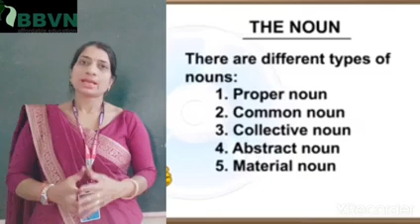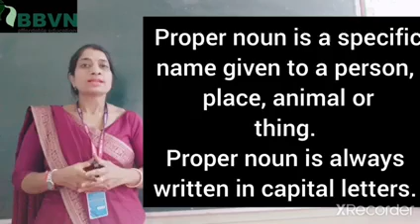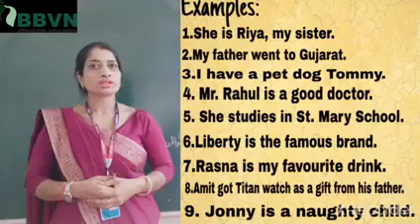English: Nouns (Types of nouns) part 1